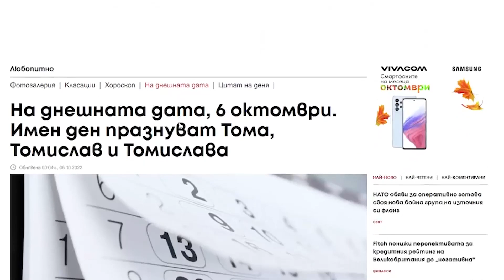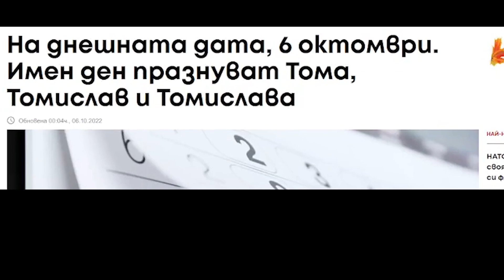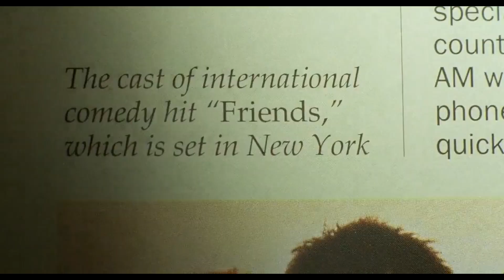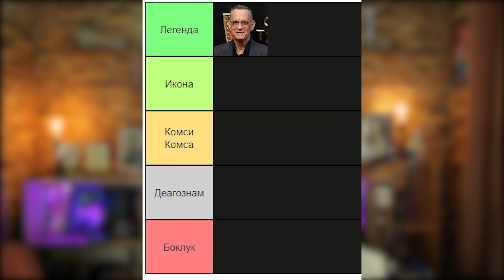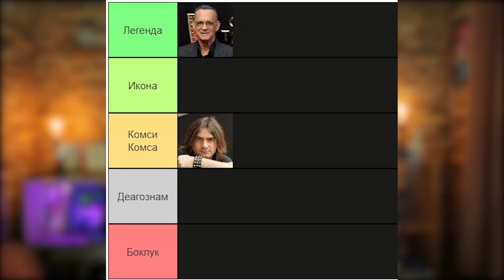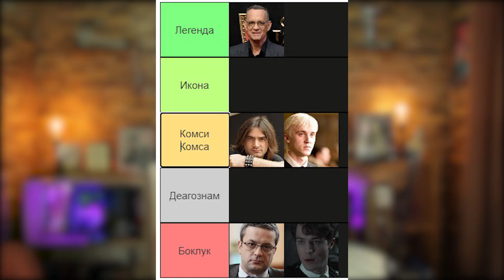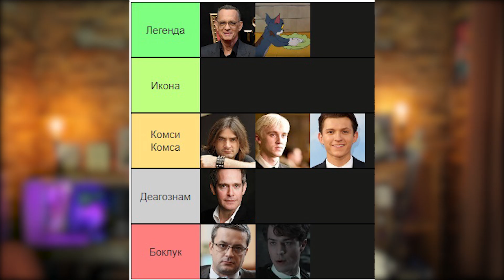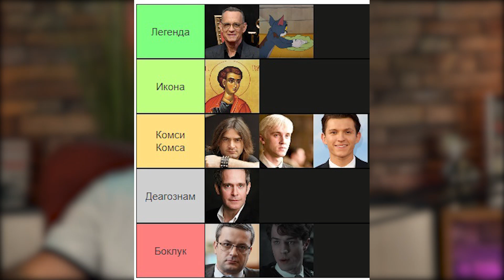Кой е най-добрият Том(а)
В днешното видео ще оценяваме Томовците по случай имения им ден.